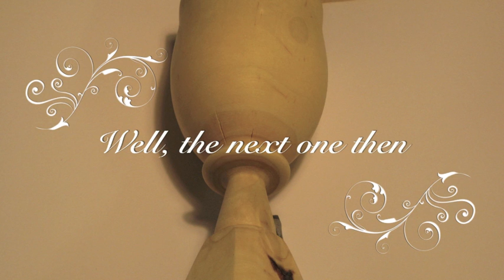Birch Goblet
English: It did not turn out to be what I was looking for - bad, very bad  wood .
Suomeksi: Ei ihan mennyt kuten ajattelin, todella huono puupala sisältä ja alkoi halkeilemaan ennen aikojaan.